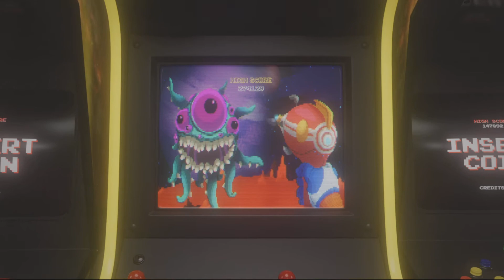DNF DUEL | Vanguard surviving against Launcher [Part 2]